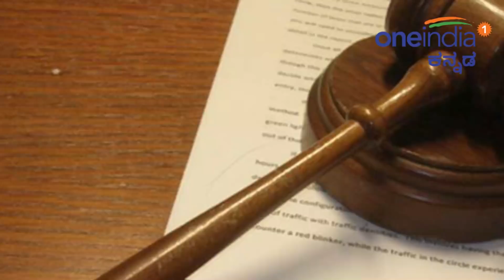Adultery : ಅನೈತಿಕ ಸಂಬಂಧ ಅಪರಾಧವಲ್ಲ | ಐಪಿಸಿ ಸೆಕ್ಷನ್ 497 ಕಸದಬುಟ್ಟಿಗೆ | Oneindia Kannada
Husband is not master of wife : IPC section 497 which deals with adultery and punishment has been struck down by Supreme Court of India. Supreme Court has given historical judgement that Adultery Law is Unconstitutional.

ಎರಡೂ ಕೈ ಹೊಡೆದರೆ ಮಾತ್ರ ಚಪ್ಪಾಳೆ ಅಲ್ಲವೆ? ತಪ್ಪು ಇಬ್ಬರಲ್ಲೂ ಇದ್ದಾಗ, ಒಬ್ಬರನ್ನೇ ಶಿಕ್ಷಿಸುವುದು ಕಾನೂನಿಗೆ ವಿರುದ್ಧವಾದದ್ದು. ಇಲ್ಲಿ ಗಂಡ ಹೆಂಡತಿಯ ಯಜಮಾನನೂ ಅಲ್ಲ, ಹೆಂಡತಿ ಗಂಡನ ಗುಲಾಮಳೂ ಅಲ್ಲ. ಅನೈತಿಕ ಸಂಬಂಧ ಅಥವಾ ವ್ಯಭಿಚಾರವನ್ನು ಅಪರಾಧವೆಂದು ಪರಿಗಣಿಸಿ 158 ವರ್ಷಗಳ ಹಿಂದೆ ಬ್ರಿಟಿಷರ ಕಾಲದಲ್ಲಿ ರೂಪಿಸಲಾಗಿದ್ದ, ಭಾರತೀಯ ದಂಡ ಸಂಹಿತೆಯ ಸೆಕ್ಷನ್ 497 ಅನ್ನು ಅಸಾಂವಿಧಾನಿಕ ಎಂದು ಸರ್ವಾನುಮತದಿಂದ ಸಾರಿ ಸರ್ವೋಚ್ಚ ನ್ಯಾಯಾಲಯ ಗುರುವಾರ ಮಹತ್ವದ ತೀರ್ಪು ನೀಡಿದೆ.